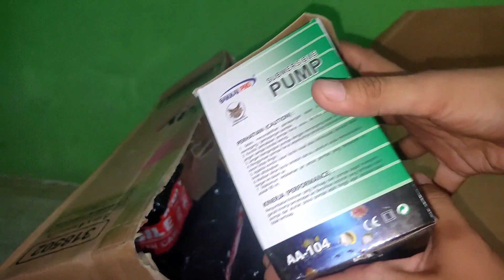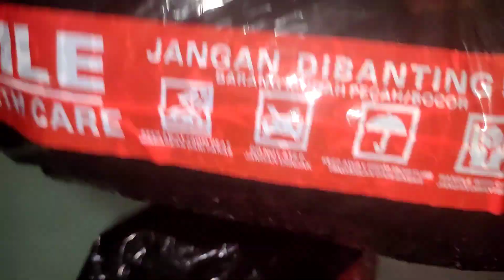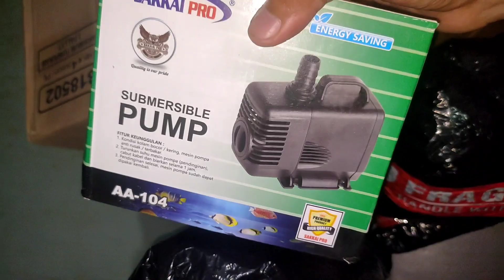Unboxing SKIMMER Murah Berkualitas Like Pabrik by Aquaholic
haloo reefer
dikesempatan kali ini saya akan berbagi pengalaman
Unboxing SKIMMER Murah Berkualitas by Aquaholic

jadi ceritanya gini om, ini adalah SKIMMER pemberian dari om Fahri owner dari AQUAHOLIC.id
om fahri tidak sengaja lihat review Skimmernya pelanggan merk Aquaholic yang saya pesan lewat Aquaholic.id
ehhhhh si owner nonton, dan memberi apresiasi SKIMMER kapasitas 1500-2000 liter  seneng banget dong. hasil dari skimmer yang selama ini saya beli dan rekom untuk pelanggan yakni Aquaholic ini emqng jossss banget. buihnya mikro like pabrikan

pokoknya bagi kalian yang mencari Skimmer murah berkualitas, DIY kualitas Pabrik, Aquaholic Jawabannya. yuk simak .

simak juga:
Aquarium Laut Korban Dosing .